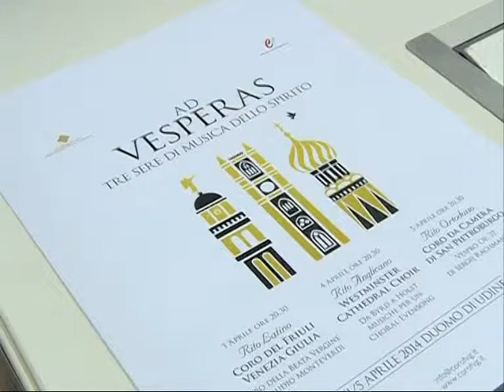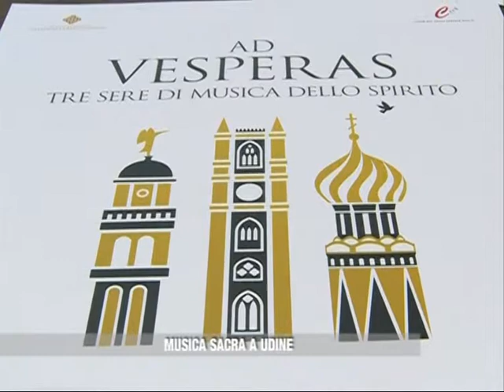19 03 14 MUSICA SACRA A UDINE